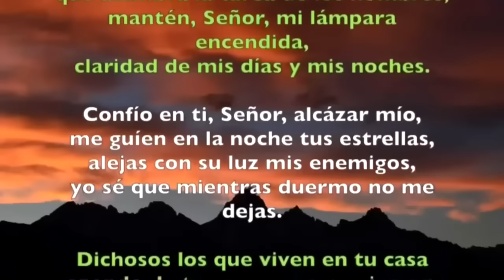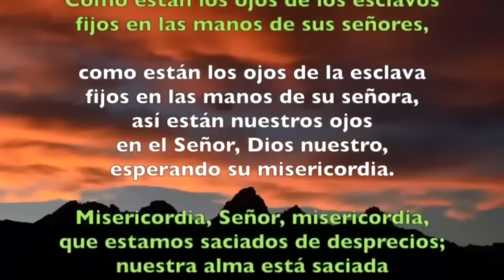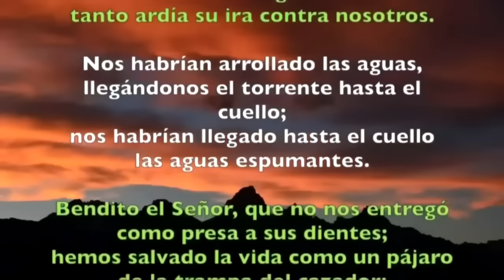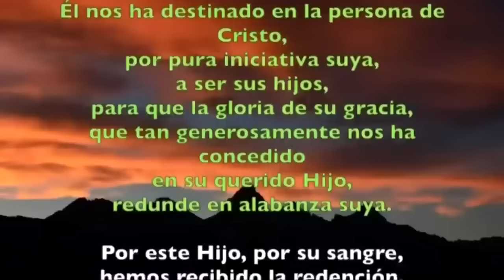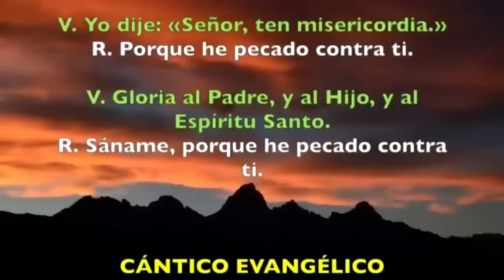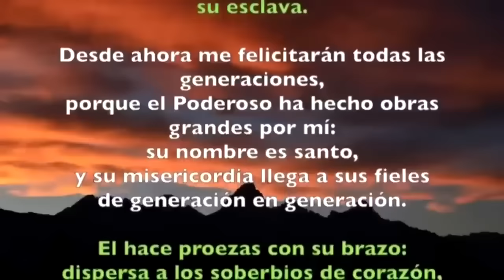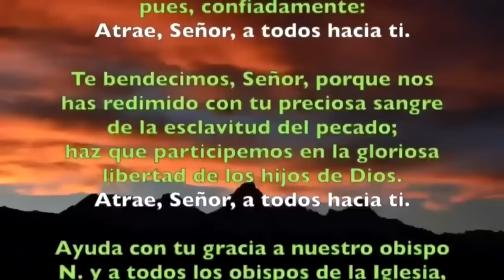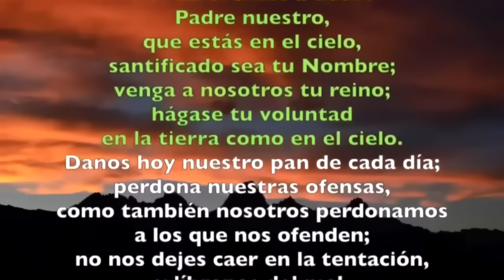Oración de la tarde (Vísperas), LUNES 12 DE AGOSTO 2024 I XIX del T. Ordinario